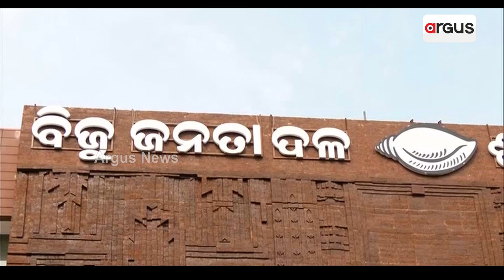ବଢୁଛି ବିଜେଡି କଳି | BJD Infight | Amar Satpathy | Lenin Mohanty | Argus News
24 ବିପର୍ଯ୍ୟୟ ପରେ ବିଜେଡ଼ିରେ ବଢୁଛି ଅସନ୍ତୋଷ । ନେତାଙ୍କ ଭିତରେ ଘନ ଘନ ବୟାନବାଜି ଜାରି । ଅମର ଶତପଥୀଙ୍କୁ ଲେନିନ କହିଲେ, ଅଣନିଶ୍ବାସୀ ଲାଗୁଥିଲେ ଦଳ ଛାଡ଼ିପଳାନ୍ତୁ । ଏଠି ବଡ଼ ପ୍ରଶ୍ନ, ଲେନିନ ନିଜେ କହିଲେ ନା ଆଉ କାହାର ଶବ୍ଦ ।